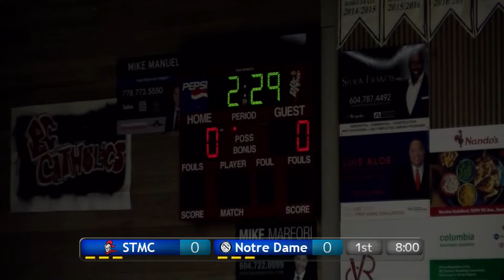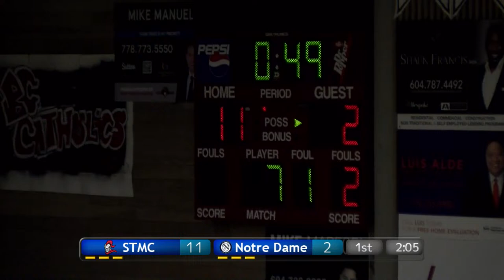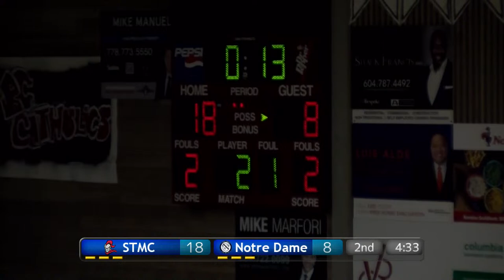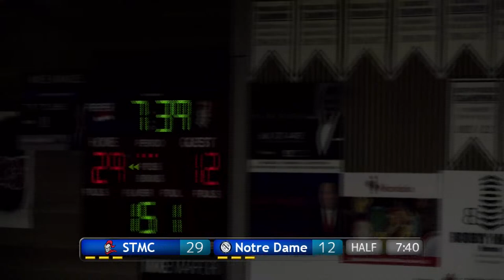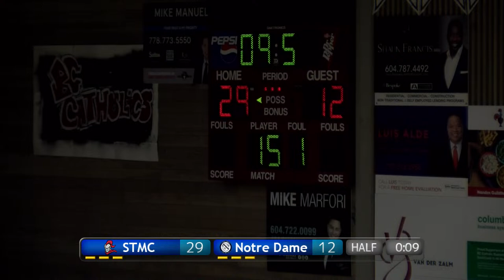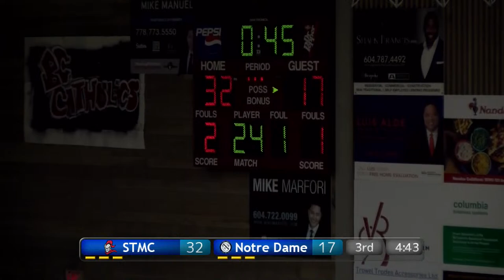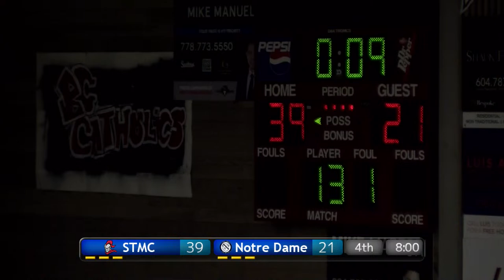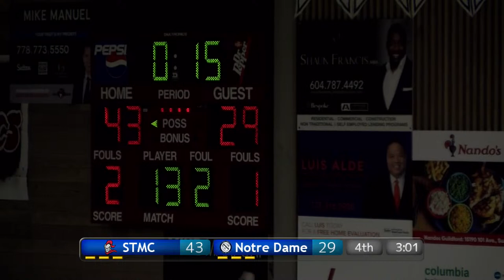BC Catholics 2024 Game 10 | St. Thomas More Girls vs Notre Dame Girls